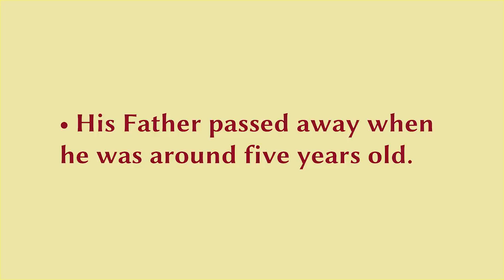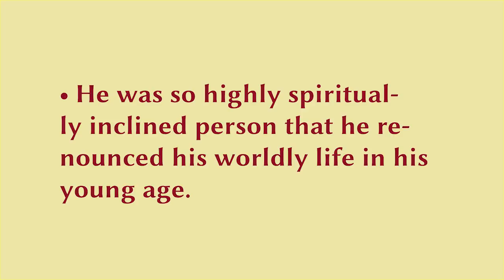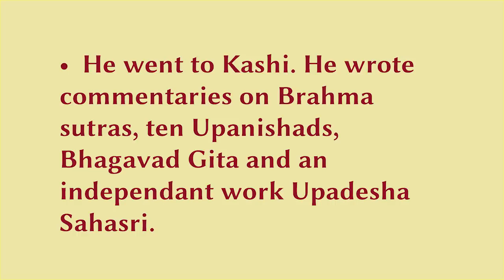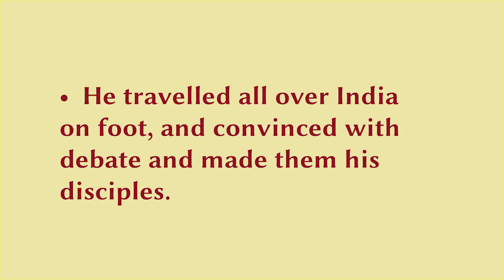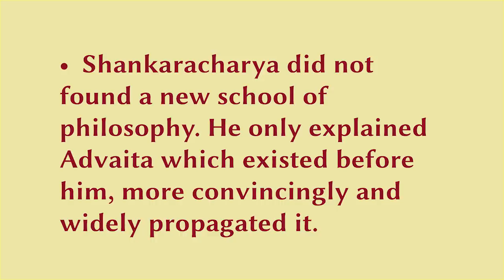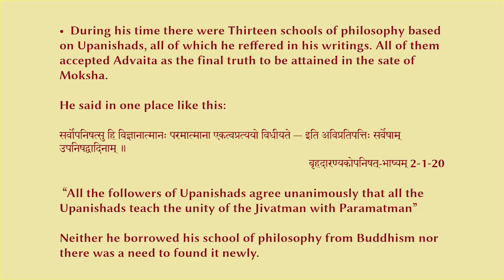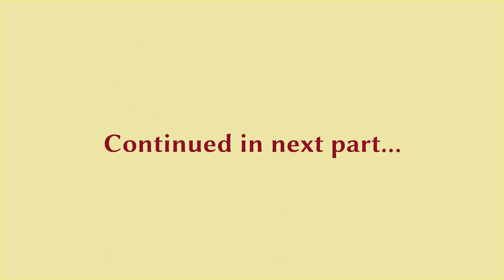Biography of Shankaracharya (acceptable to all) Part - 1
(from Birth to propagation of Advaita)

FAQ
Q: Why tagline "acceptable to all"?
A: This is an attempt to present the facts which are accepted by both Historians and Traditionalists. Hence, "acceptable to all".